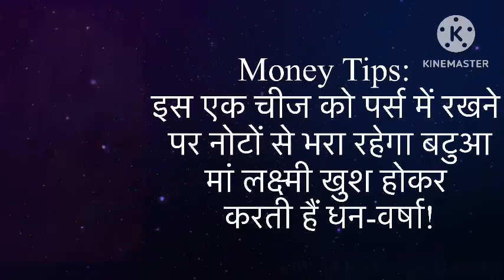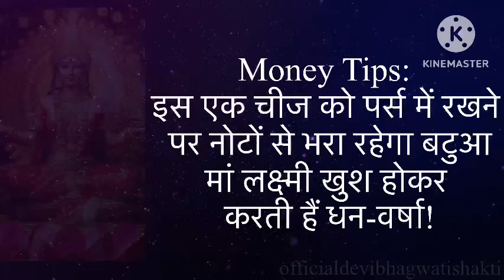Money : इस एक चीज को पर्स में रखने पर नोटों से भरा रहेगा बटुआ मां लक्ष्मी खुश हो कर करती है धन वर्षा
Money Tips:
इस एक चीज को पर्स में रखने
पर नोटों से भरा रहेगा बटुआ
मां लक्ष्मी खुश होकर
करती हैं धन-वर्षा!
maa laxmi ko kaise khush kare
laxmi ji ko khush karne ke 7 upay
maa laxmi ko khush kaise kare
maa laxmi ko kaise khush karte hain
laxmi mata ko khush kaise kare
laxmi ko kaise khush kare
lakshmi maa ko kaise khush kare
mata laxmi ko khush kaise kare
maa lakshmi ko kaise khush kare
maa lakshmi ji ko kaise khush kare
maa lakshmi ko khush kaise karen
maa laxmi ko khush karne ka mantra
mata lakshmi ko kaise khush kare
lakshmi maa ko kaise puja karte hain
maa laxmi ko prasan karne ke upay
laxmi mata ko prasan karne ke upay
mata laxmi ko prasan karne ke upay
dhan prapti ke upay
mata lakshmi ko prasann karne ke upaay
laxmi devi ko khush karne ke upay
maa laxmi ko prasann karne ke upay
lakshmi mata ko khush karne ke upay
maa laxmi ko khush kaise karte hai
laxmi g ko khush krne ke liye upaye
mata lakxmi ko prasnn karne ke upay
lakshmi prapti ke upay
dhan prapti ke achuk upay
laxmi prapti ke upay in hindi
laxmi prapti ke gharelu upay
dhan prapti ke upay bataye
dhan prapti mantra
lax mi prapti upay
maa laxmi
laxmi prapti ke totke
maa laxmi upay
lakshmi prapti ke achuk upay
jaldi dhan prapti ke upay
laxmi ji ke upaye
dhan prapti ke upay bataen